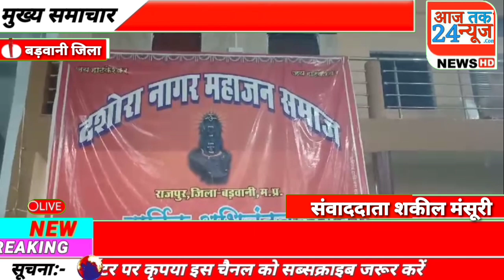राजपुर में होली मिलन समारोह का कार्यक्रम राजपुर की नवनिर्मित धर्मशाला में रखा गया जहाँ.......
दशोरा समाज ने रखा होली मिलन समारोह हजारो लोगो ने की प्रसादी ग्रहण नगर अध्यक्ष शिवनारायण गुप्ता ने दी जानकारी

राजपुर-: राजपुर में होली मिलन समारोह का कार्यक्रम राजपुर की नवनिर्मित धर्मशाला में रखा गया जहाँ हजारो की संख्या में समाजजन पहुँचे जहाँ टिका लगाकर सबका स्वागत किया गया वही महिलाओ ने भी कुमकुम लगाकर स्वागत किया है। वही हजारो की संख्या समाजजनों ने भोजन की प्रसादी की ग्रहण की है वही बड़वानी जिला अध्यक्ष विजय सिंह दरबार युवा जिलाध्यक्ष रवि महाजन व नगर अध्यक्ष शिवनारायण गुप्ता उपस्थित हुए वही जानकारी देकर बताया कि दशोरा समाज जनों का कार्यक्रम रखा है जिसमे हजारो समाजजन शामिल हुए है जिसमे सभी का आभार व्यक्त किया है।

जिला चीफ ब्यूरो शकील मंसूरी की‌ रिपोर्ट